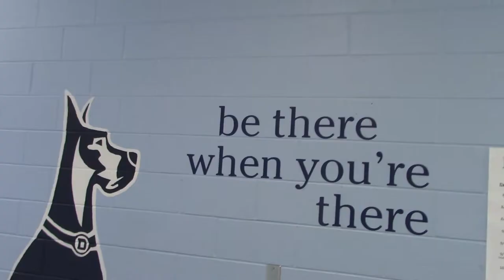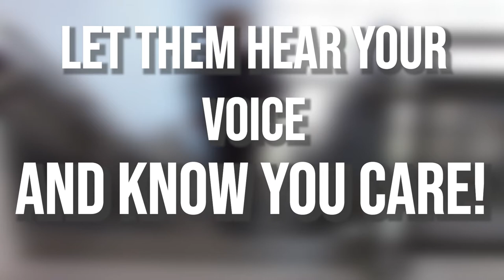A Peak Into Denmark High School - Student's FAVORITE Teachers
Teacher of the Month is an excellent way of highlighting the hardwork of teachers here at Denmark. Use the QR code to vote for your favorite teacher.